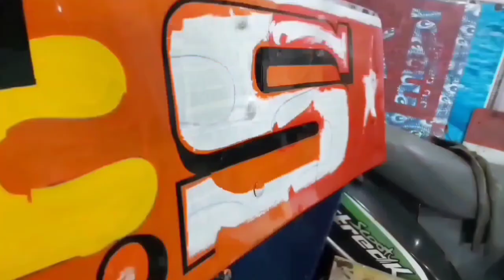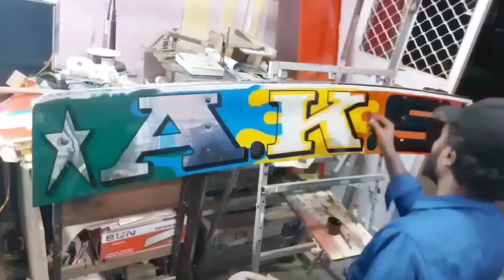Digital Lorry Name Bord / Sticker Cutting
Digital Lorry Name Bord / Sticker Cutting / Paint Art Work / Lorry 3d Name Bord / Painting